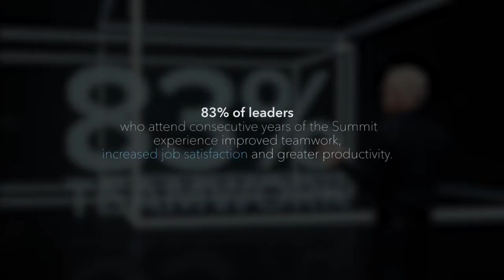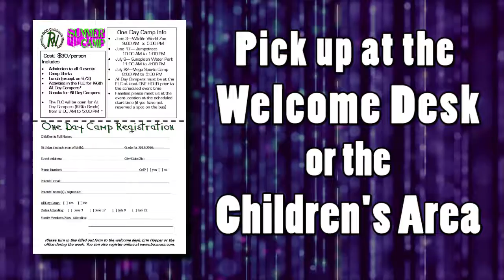Video Announcements - June 5th, 2016